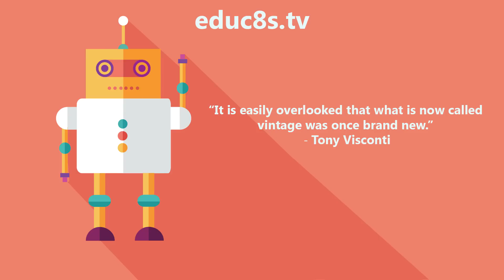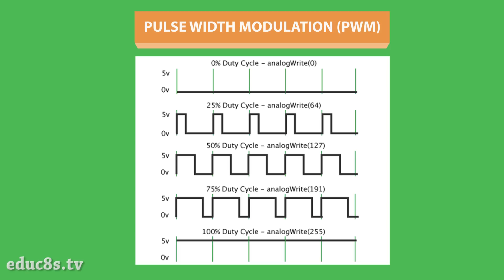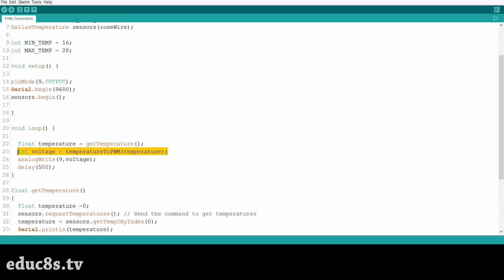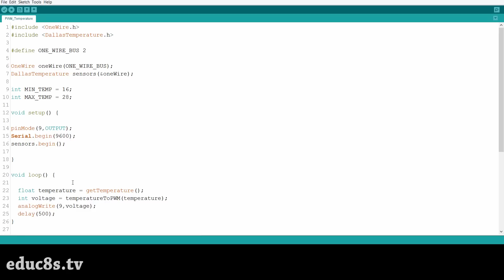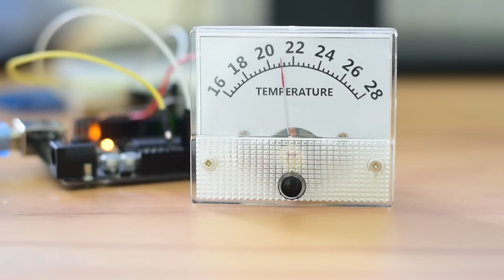Arduino Tutorial: How to make an analog Thermometer with Arduino a DS18B20 and an analog Voltmeter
In this Arduino Tutorial we are going to modify this analog Voltmeter and convert into an Analog Thermometer using Arduino and a DS18B20 temperature sensor. Without any further delay, let's get started!

Today we are going to learn how to use this analog voltmeter with Arduino and make it show the temperature instead of the voltage. As you can see, in this modified voltmeter, we can see the temperature in degrees Celsius. The temperature is measured by this digital sensor, a DS18B20 and it is then displayed on the voltmeter. I really like analog dials like this one, because they give a vintage look to the projects. Let's now see how to achieve that result.